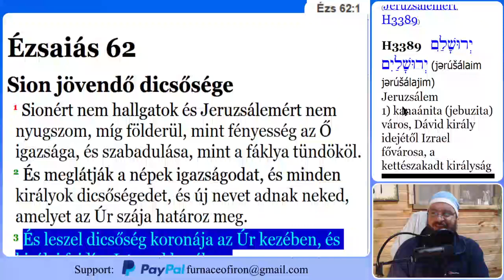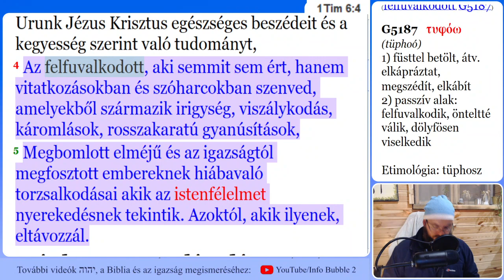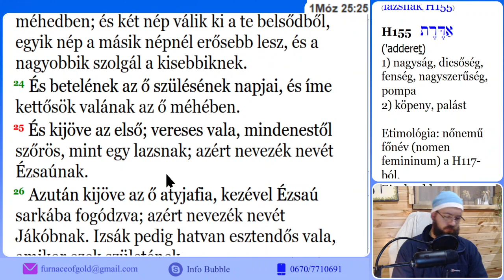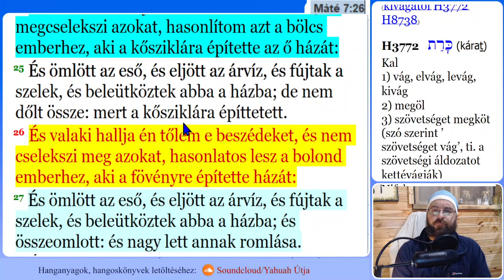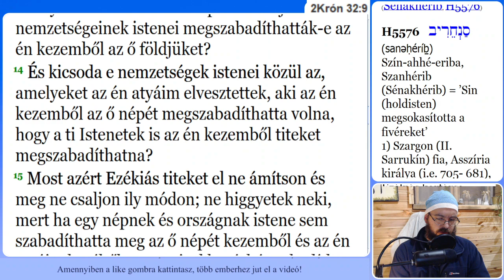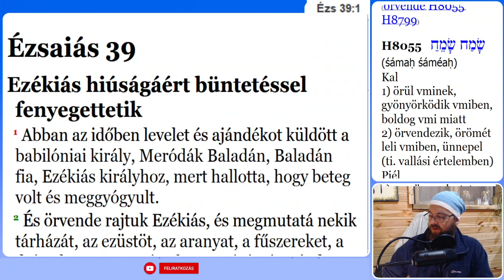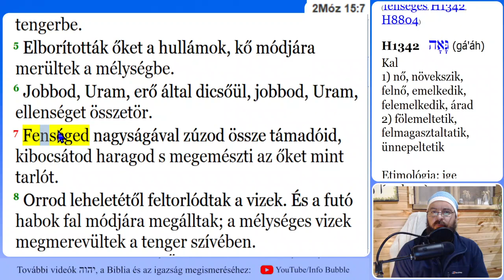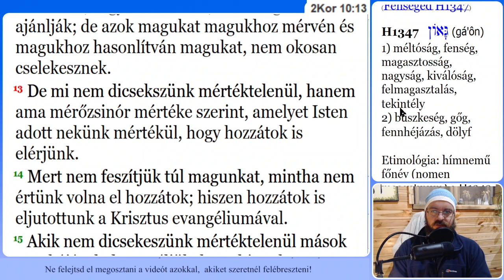VIRTUÁLIS EKKLESZIA 20201216 - Büszkeség, Kevélység, Felfuvalkodottság